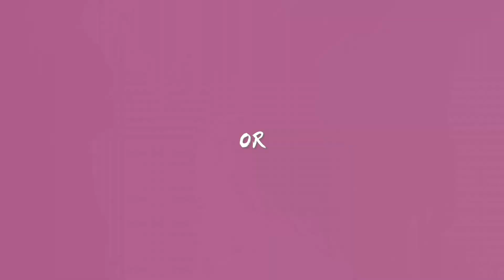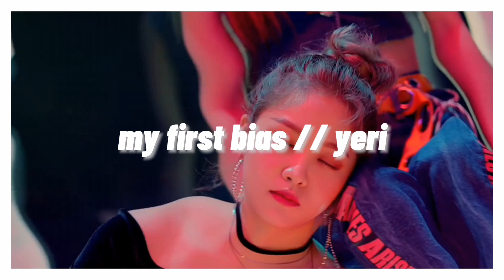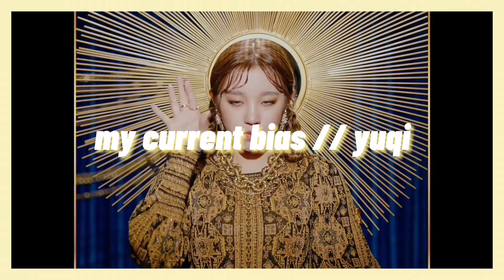MY FIRST BIAS vs MY CURRENT BIAS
~ you can also suggest videos through my community posts .

// hashtags //